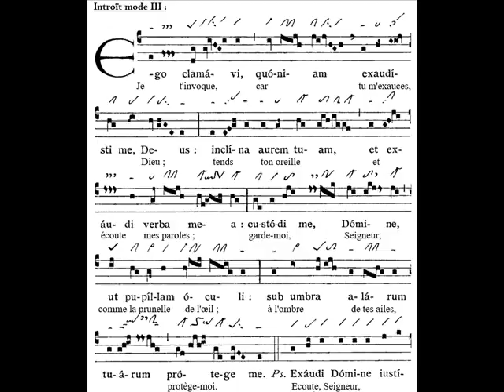Introitus Ego clamavi, Dominica XXIX TpA (29è TO)